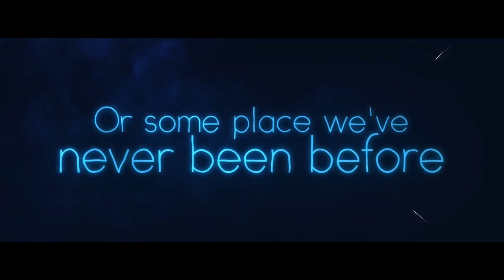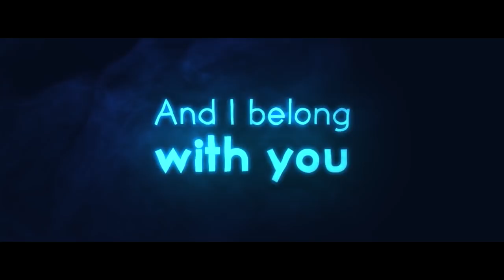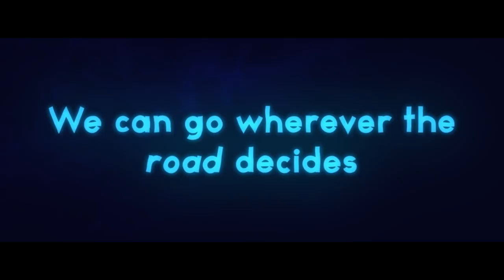Cash Cash, Dashboard Confessional – Belong (Lyrics)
(Lyrics) to Cash Cash and Dashboard Confessional's new single.

🔮 Royal Music is a Music Promotion channel that promotes a variety of genres including Electronic Dance Music/EDM, Future Bass and Pop Music. Founded in 2015, we strive to upload the best new releases on a daily basis whether it's via Lyric Videos or Visual Uploads.

🔉 Belong (Lyrics) 🔉
[Verse 1]
Get in the car
I'll drive
We got no place to be on time
So let's just enjoy the ride
We can go wherever the road decides for
We can head for the shore
Or some place we've never been before
Just climb in and close the door
We've got nothing to answer for

[Chorus]
'Cause you, you belong with me
And I belong with you
You belong with me
I belong with, I belong with you

[Verse 2]
Reach out and take my hand
We got the radio pumping jams
We don't got no map and we don't got plans
We don't gotta follow anyone's demands
Feel the wind blowing in your hair
The sun on your face and a song in the air
We can go as fast as we ever dare
Until we see tomorrow in the rearview mirror

[Verse 1]
I'll drive
We can go wherever the road decides

[Chorus]
And yeah, I belong with you

[Bridge]
Where you go, I'll go
'Cause I belong with you